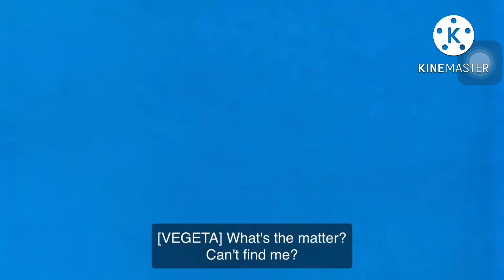What if Vegeta went super saiyan in the saiyan saga